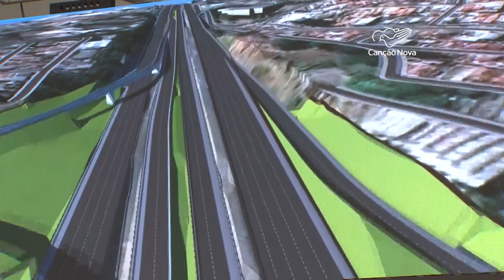Grupo CCR assina contrato de concessão da Via Dutra e da Rio Santos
A concessão das rodovias Presidente Dutra e Rio-Santos foi oficializada nesta sexta-feira em São José dos Campos, interior de São Paulo, com a presença do Presidente da República. O novo contrato traz benefícios aos usuários.

Reportagem de Emerson Tersigni e Messias Junqueira